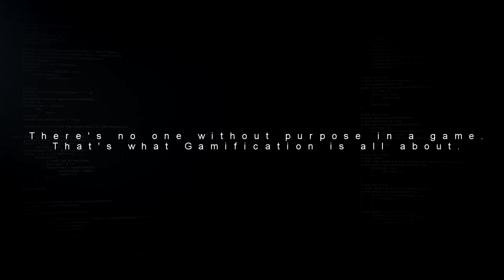ZERO KILLED - VR Official Early ACCESS Launch Gameplay Trailer PSVR HTC Vive, Oculus Rift (2018) HD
Experience the next generation of battle. Zero Killed's Early Access available now on Oculus Store and Steam. Zero Killed is an immersive, tactical VR multiplayer shooter. Experience the next generation of battle in virtual reality with a tactical gameplay ensured by the use of various gadgets, weapons, items and team cooperation now on Oculus Store and Steam. Full release November 30th.